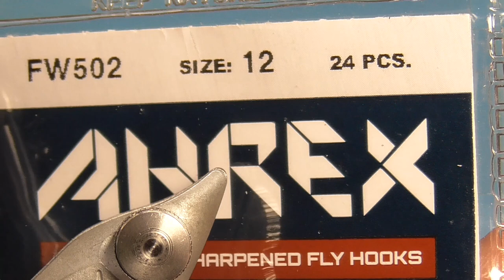Royal Quill Wing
Сухая мушка Royal Quill Wing

Материалы:
Крючок- Ahrex FW502
Нить - Semperfli nano silk 18/0 чёрная
Хвост - бородки шейного пера золотого фазана
Тело - бородки пера павлина плюс шёлк красный
Обмотка - серебристый овальный люрекс
Крыло - вырез махового пера курочки фазана
Хакл - перо из седла петуха Golden Badger плюс перо куропатки
Финишный узел под супер клеем GULFF minuteman
Materials:
Hook - Ahrex FW502
Thread- Semperfli nano silk 18/0 black
Tail - Golden pheasant tippets
Body - peacock fibers plus red floss
Rib - oval silver tinsel
Wing - pheasant hen quill
Hackle - golden badger hackle plus partridge feather
Whip finish under GULFF minuteman